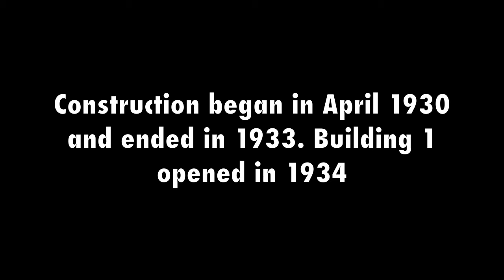Building 1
Building 1 - Kings Park Psych Center

Male Admissions building. Built from 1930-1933 and opened in 1934. Closed in November 2012. This building has fell into great a horrible state of decay due to vandals, graffiti, mold and other damage.